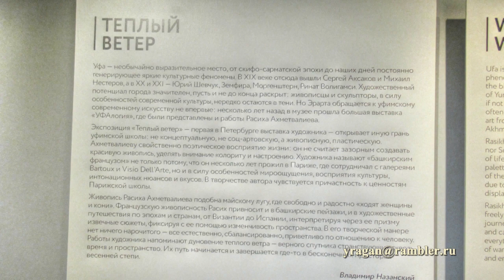Теплый ветер Расих Ахметвалиев выставка